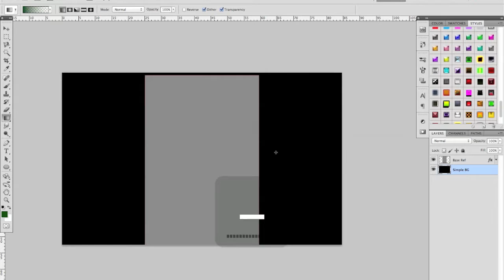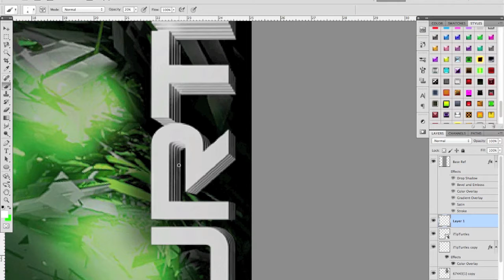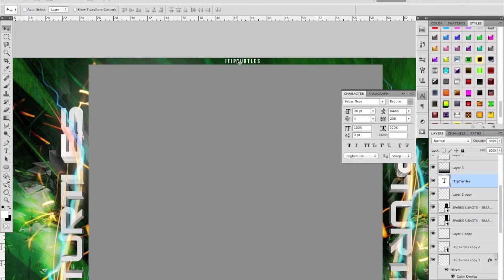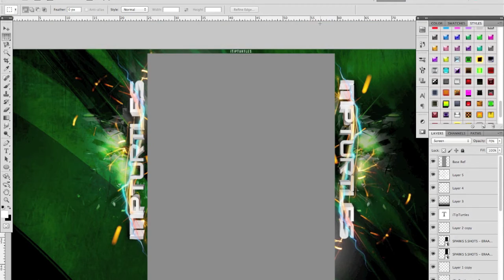[Speed Art] iTipTurtles | Youtube Background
Speed art for iTipTurtles!

I'm also now a part of DestoDZN team!